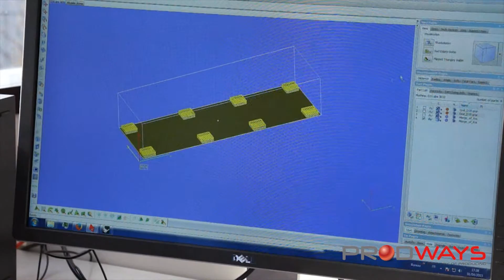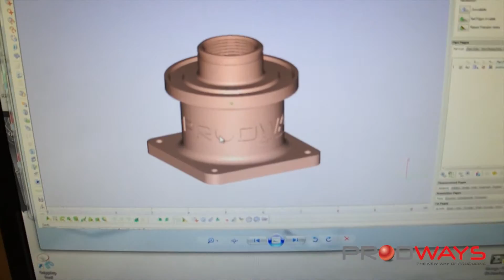Prodways Moving Light